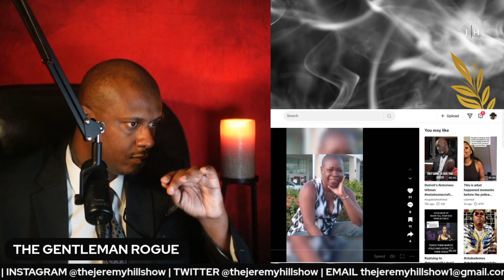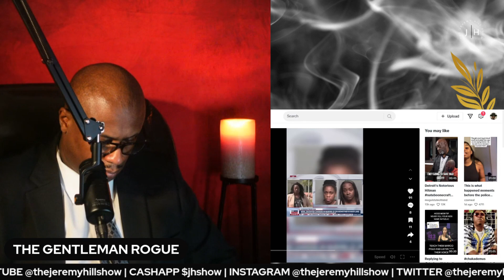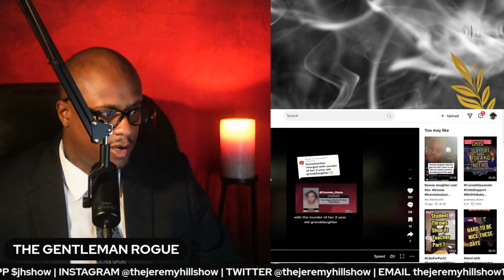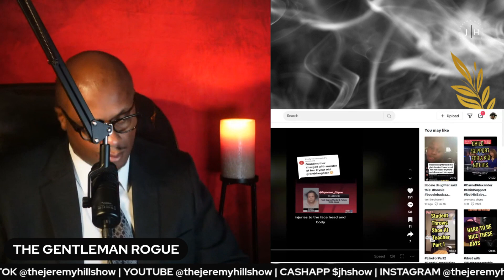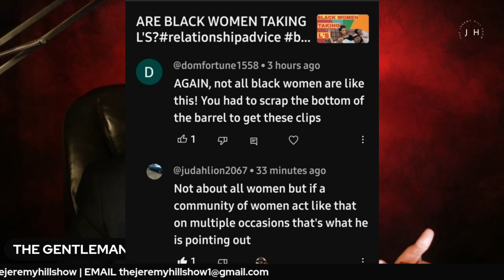SINGLE MOTHER PUTS NEWBORN IN TRASH COMPACTOR?!datingtips